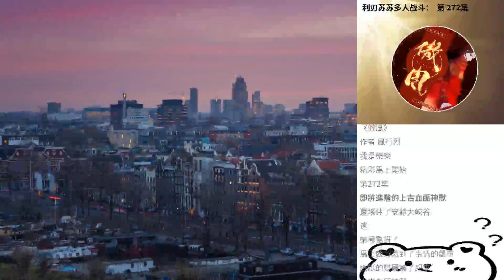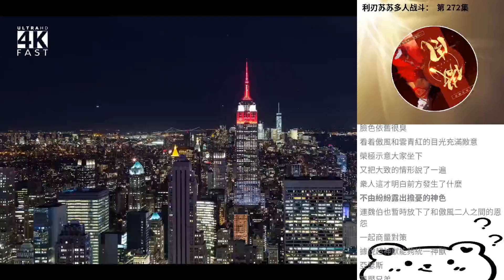利刃蘇蘇多人戰鬥： 第 272集